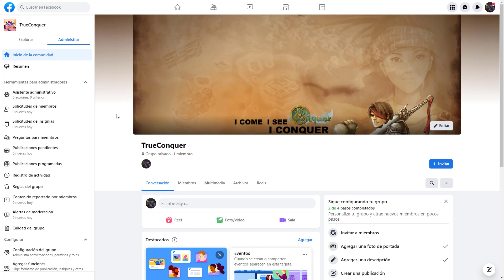Mi servidor de Conquista 2.0 está LISTO - Consulta los detalles y la Beta